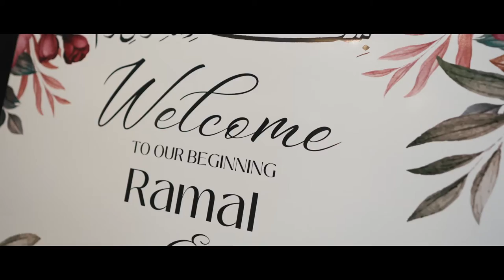Ramal & Hassan Wedding ADP